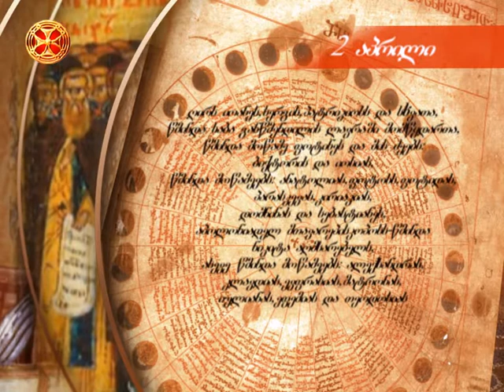საეკლესიო კალენდარი - 2 აპრილი